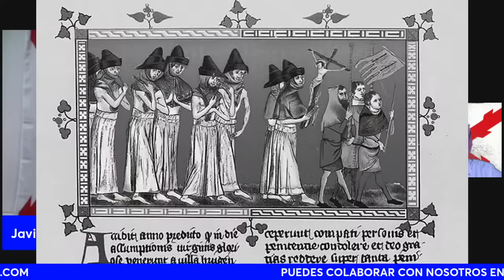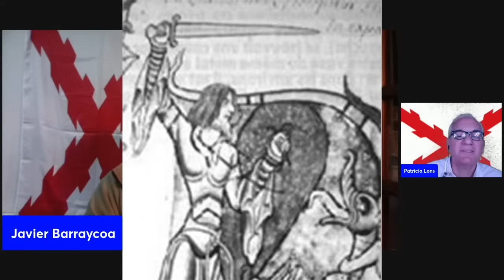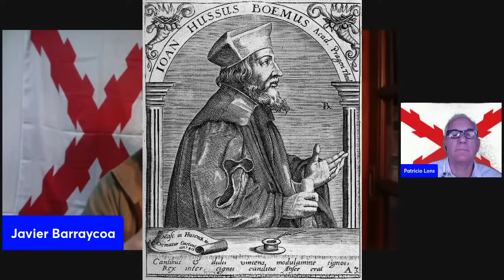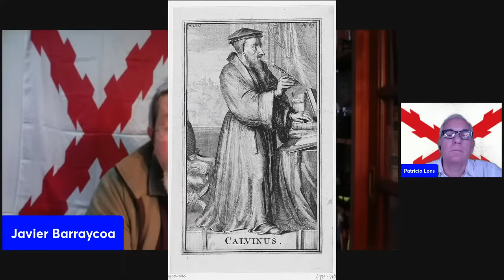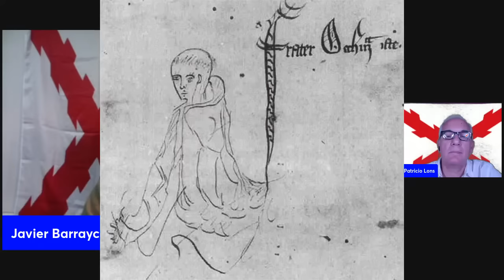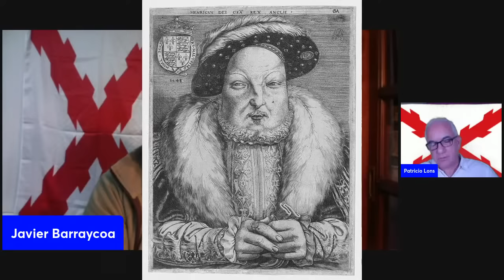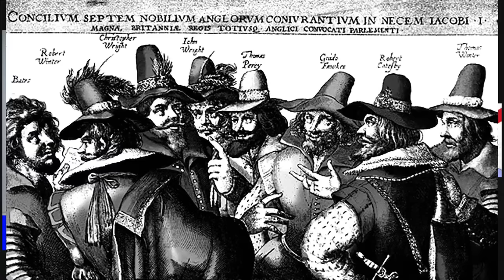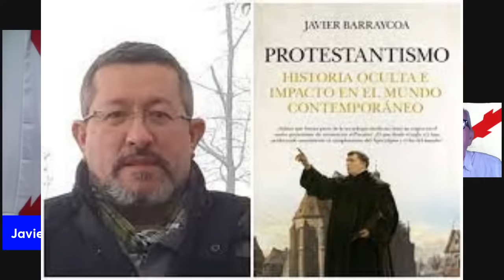PROTESTANTISMO Historia oculta / Javier Barraycoa presente su libro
Patricio Lons y Javier Barraycoa presentan el último libro del escritor español titulado PROTESTANTISMO Historia oculta  impacto en el mundo contemporáneo. El daño que provocó a Europa y en especial a España y a las Américas españolas.